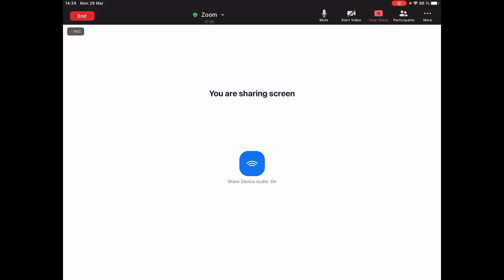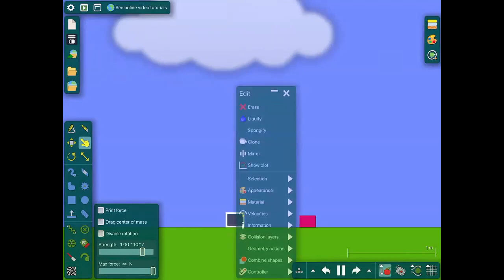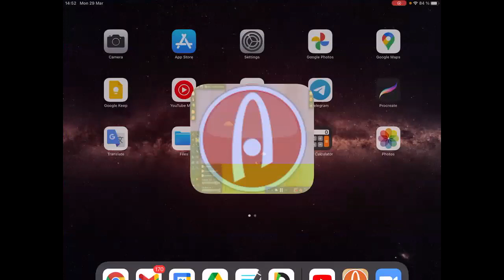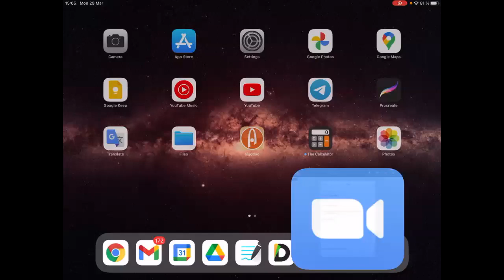DAFI-00440-C3 Dinámica. 29/Marzo. Clase 03